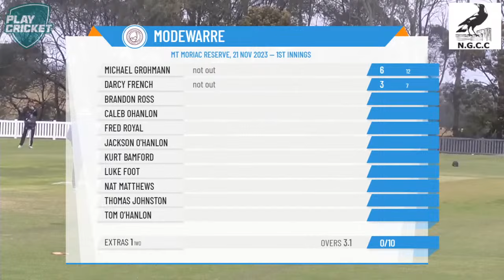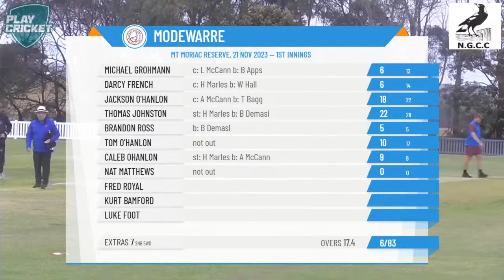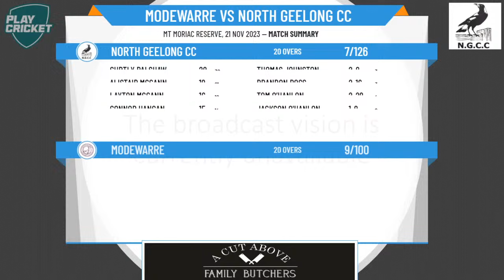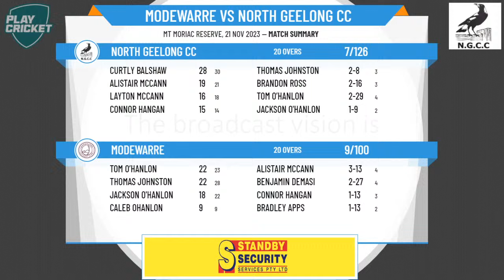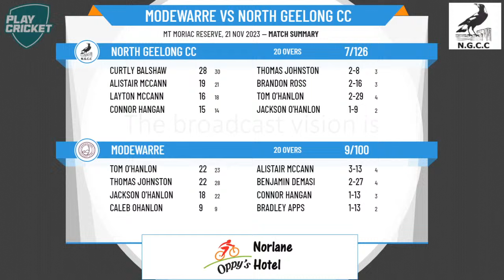Geelong Cricket Association - Senior Men T20 Knockout Cup - Round 1 - Modewarre v North Geelong CC